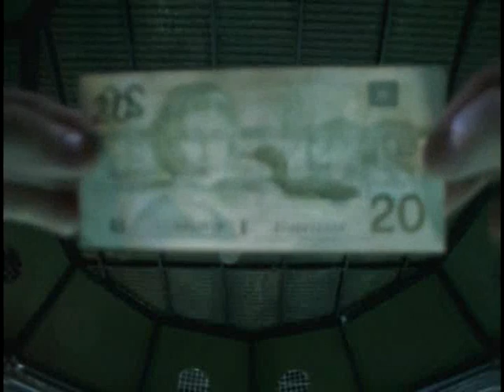Kids in the Hall - Big Bucks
Comedy sketch from Season 5, Episode 17 of the television show The Kids in the Hall.

It's another "wow, that's a lot more clever than actually funny" sketch conceived by Bruce!